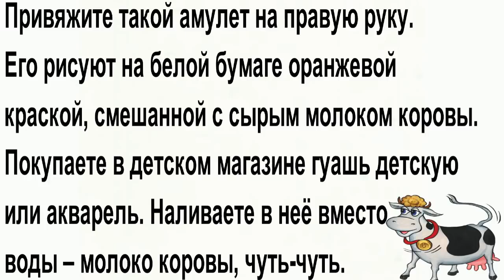АМУЛЕТ 🐮 для 🐮 ИСПОЛНЕНИЯ ЖЕЛАНИЯ! 🏆 от АНДРЕЯ ДУЙКО @Андрей Дуйко @Андрей Дуйко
Дуйко @Андрей Дуйко
И всегда будете в курсе всех событий происходящих внашей школе . Вот ссылка
По данной ссылке можно задать вопрос и иметь обратную связь
По данной ссылке вы можете перейти в каталог моей школы и ознакомиться со всеми моими информационным продуктами
А вы знаете что существует целый ряд тренажеров, которые созданы Дуйко АА.
Возможно вам будет интересно ознакомиться с их описанием
Переходите по данной ссылке
Я рад что вы остались довольны моей работой и моими шумами .
Шумов в целом мной разработано гораздо больше .
Для того чтобы ознакомиться с каталогом шумов , вам нужно перейти по данной ссылке
Здесь вы точно найдете все что вам нужно !
Вы хотите связаться с операторами по поводу назначения препаратов Тибетская формула , приобретению семинаров Дуйко АА, или атрибутов школы Кайлас ?
Для более точного назначения можете обращаться в личныом сообщении к любому из  операторов( вайбер вотсап телеграм)
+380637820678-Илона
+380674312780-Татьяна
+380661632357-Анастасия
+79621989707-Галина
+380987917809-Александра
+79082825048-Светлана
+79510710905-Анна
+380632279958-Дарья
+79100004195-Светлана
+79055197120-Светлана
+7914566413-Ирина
Мои  сайты
В магазине вы найдете все что необходимо человеку для проведения обрядов, символы , руны,книги,благовония,алтари ,талисманы и тд